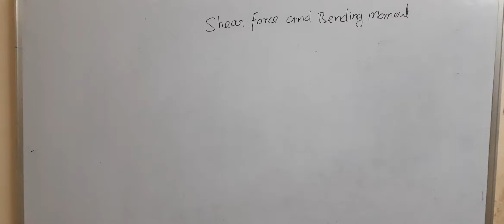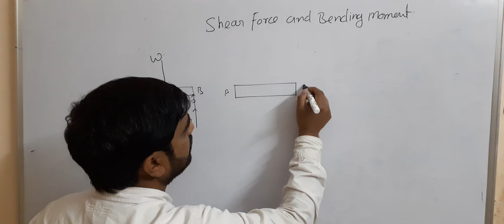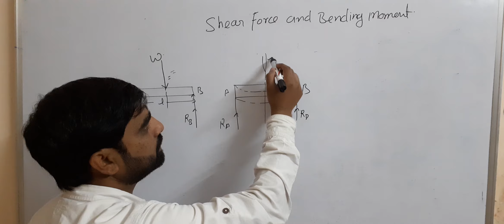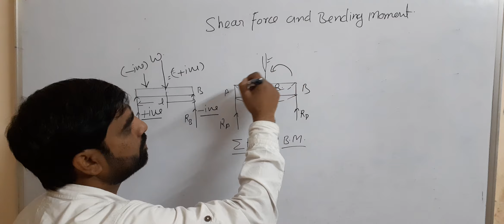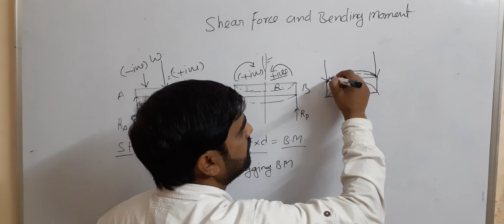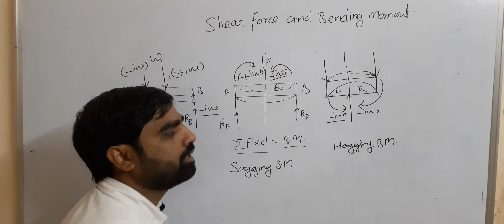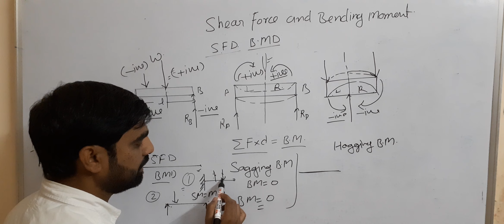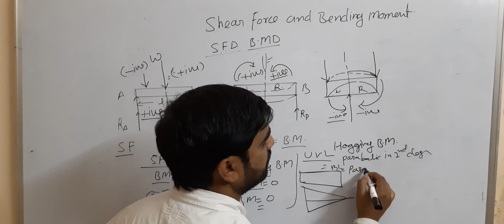shear force and bending moment#shear force diagram and bending moment diagram SFD and BMD